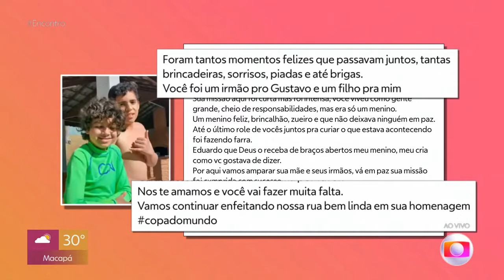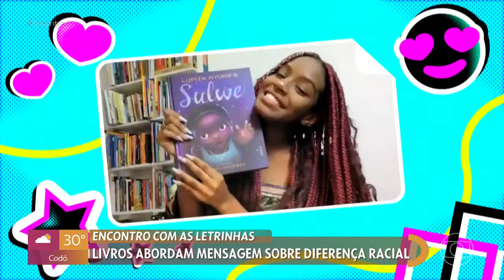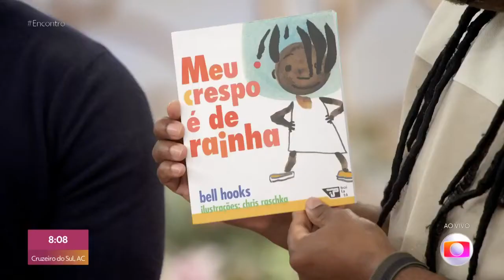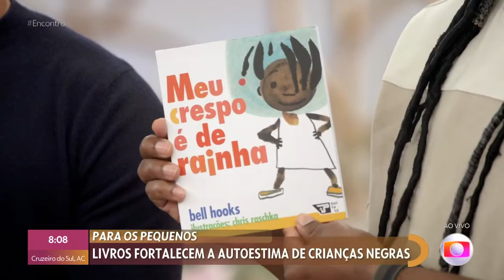Encontro com Patrícia Poeta | Programa Completo (25/08/2022)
com pautas variadas e atuais, o ‘Encontro’ é um espaço plural e de interação com o público. No ar de segunda à sexta, é apresentado por Patrícia Poeta, ao lado de Manoel Soares.